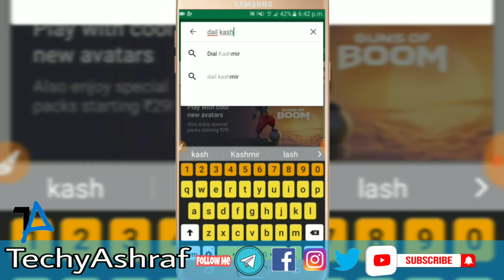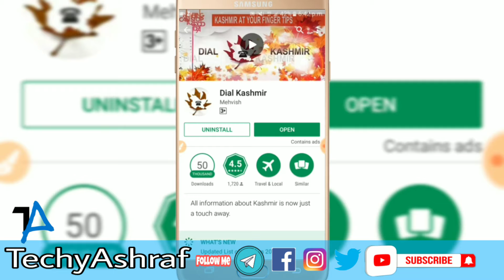Dail Kashmir App Developer MEHVISH MUSHTAQ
Please COMMENT Your Thoughts About This Video,Hit LIKE Button & SHARE This Information With Friends And FamilyTo Help Others Because Sharing is a way of Caring